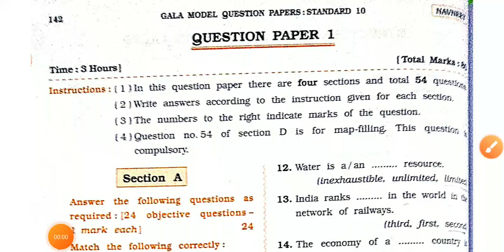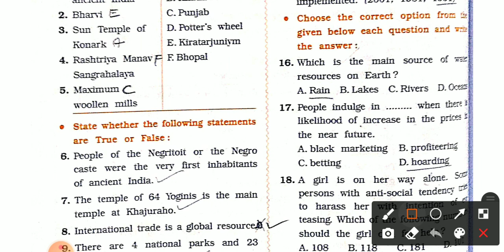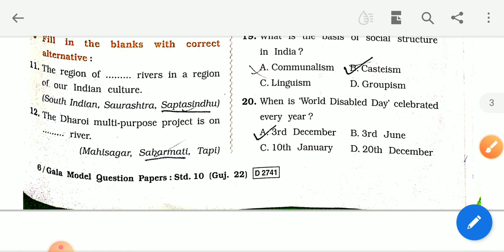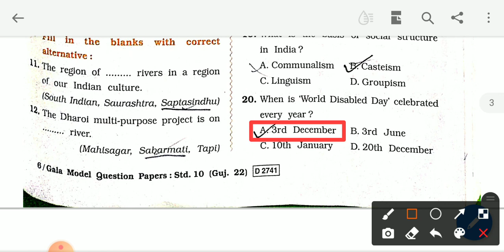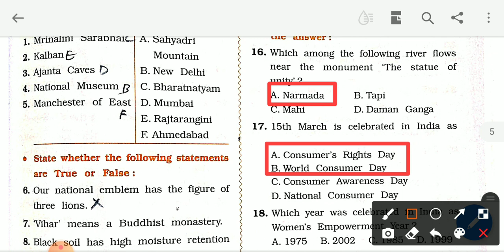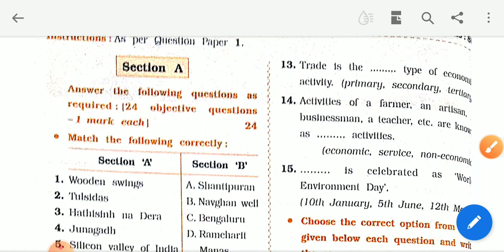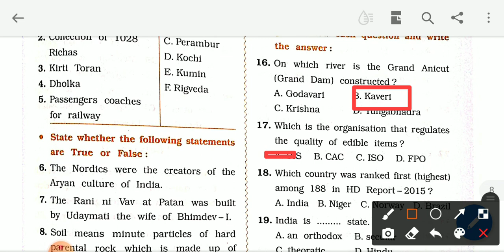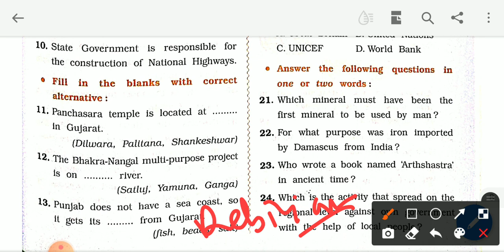new gala assignment|std 10 new gala assignment social science paper sec a solution2022|englishmedium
Map solution
Make your free time "productive" By learning some Indian map 🗺️...

1) How to locate Indian state and capital
2) How to locate all Indian mines
3) How to locate all Indian important place
4) How to locate franch revolution places
5) How to locate WW1 and WW2 groups

mathsgalaassignmentsolution 2022,

newgalaassignment2022std10sciencepaper1 solution

newgalaassignment2022std10socialsciencepaper1 soluti on

newgalaassignment2022std10socialsciencepaper2soluti on

on

3